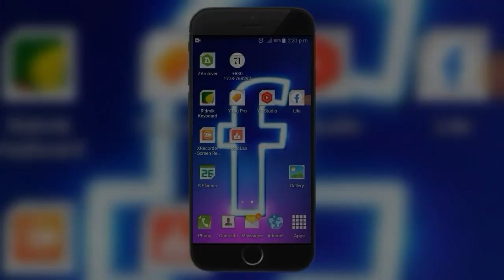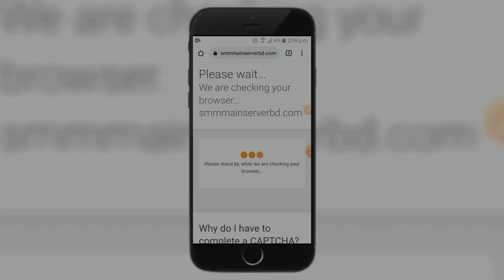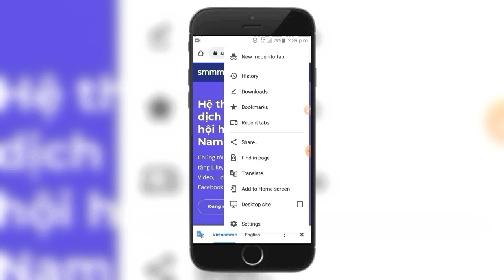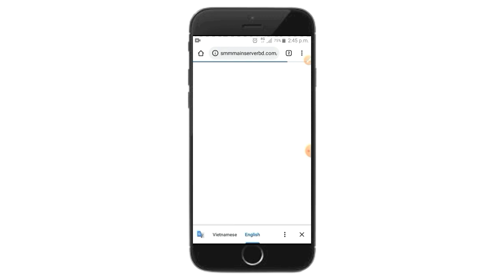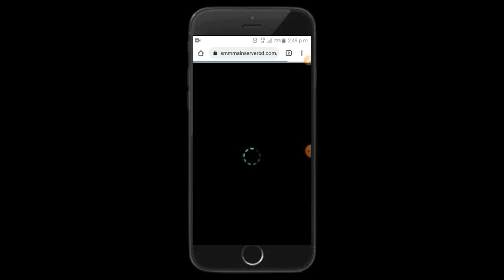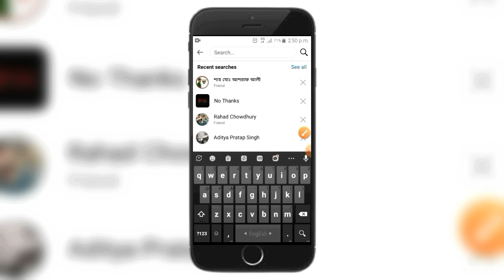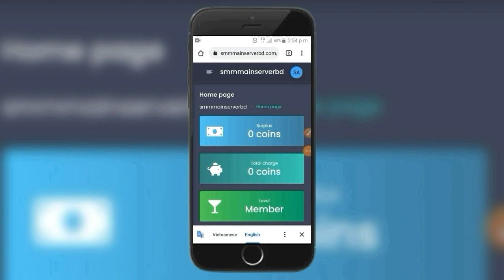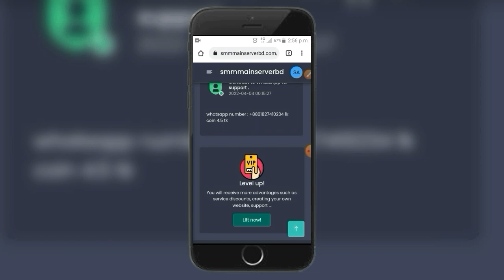Facebook Auto followers 2022 Bangla। How to Increase Facebook Followers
facebook auto followers 2022,
fb auto follower,
facebook followers,
fb followers,
auto followers,

আমাদের নতুন ওয়েবসাইট এ অর্ডার করুন নিশ্চিতে। কাজ হবে অটোমেটিক।🥰🥰
 আমাকে রান করতে হবে না। 😎
 সরাসরি সাথে সাথে রান হবে সুপার ফাস্ট+ ২৪ ঘন্টাই অপেন থাকবে।  যেকোন সময় অর্ডার করতে পারবেন। শুধুমাত্র ব্যালেন্স এড করার সময় আমাদের সাথে যোগাযোগ করতে হবে। 🥰🥰

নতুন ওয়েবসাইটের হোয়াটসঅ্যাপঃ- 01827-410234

scholarship, and research. Non-profit, educational or personal use tips the balance in favor of